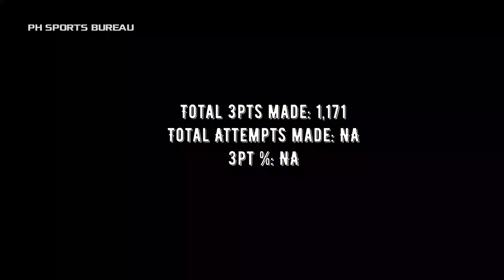Top 20 PBA Career 3-Point Scoring Leaders | Players with Most 3pts Made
PBA players with most career 3 points made.